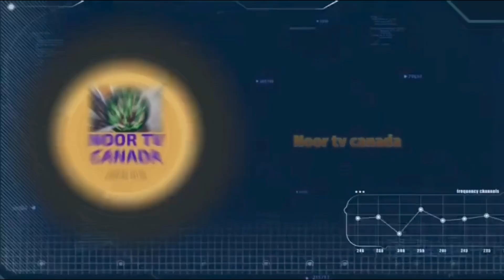Chicken tikka with green masala it’s a very delicious recipe you never try it before .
HI,to day I am making a chicken tikka with green masala,it’s call malai botti it so delicious recipe let go how can make chicken tikka masala
 Noor tv CanaThe official YouTube channel of all things Tasty noor tv Canada, the world's largest food network. From recipes, world-class talent, and top-of-the-line cookware, we help connect food lovers in every way they interact with food.
Food lover’s First choice worldwide.Asian foods
ABOUT CHANNEL-
 MISSION: To make high-quality cooking videos, step-by-step tutorials, and a perfect source of recipes. These recipes and cooking videos are Restaurant-Style Recipes, Food Street Style, and easy to cook at home. Baking of bread, cakes, and cook with me in different variety of sourdough pizzas and easily made famous Dalgona coffee at home. cooking with NOOR TV CANADA by Noor tv Canada cooking with NOOR TV CANADAcooking with noor tv Canada  tasty recipe, cooking with noor tv Canada  recipes, cook, cooking, how to cook, how to, how to make, bake, baking, how to bake, recipe, recipes, easy recipes, DIY, yummy, food, food recipes, tasty, tutorial, cooking videos, sourdough, coffee,restaurant-style recipes, at home, cook with me, tasty, work at home, pizza, paratha, biryani, kofta, cakes, keema, karahi, kebab,